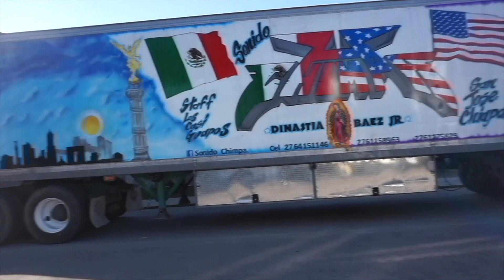LA CUMBIA DEL ZAPATO VICENTE GUERRERO